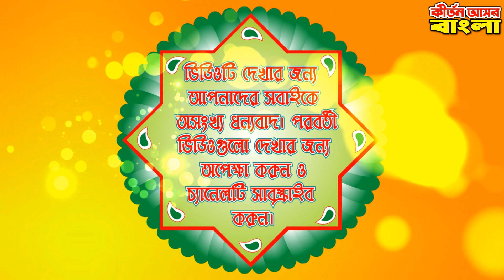মাধুর্যপূর্ণ ভরা কণ্ঠে সেরা একনাম কীর্তন |অপু ঘোষের মায়াবী কণ্ঠে মধুর হরিনাম| অচ্যুতানন্দ সম্প্রদায়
পরিবেশনায়ঃ শ্রীগুরু অচ্যুতানন্দ সম্প্রদায়, চট্টগ্রাম, বাংলাদেশ।
মাষ্টারঃ অপু ঘোষ
মৃদঙ্গে-সনজিত দাস
পরিচালনায়ঃ ডাঃ তেজেন্দ্র লাল সুশীল
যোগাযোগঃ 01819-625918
উৎসব অঙ্গনঃ শ্রী শ্রী সিদ্ধেশ্বরী কালী মন্দির, ১১ সিদ্ধেশ্বরী লেন, রমনা, ঢাকা, বাংলাদেশ।